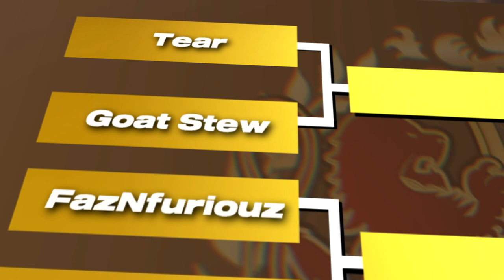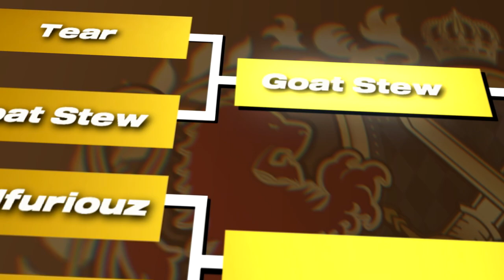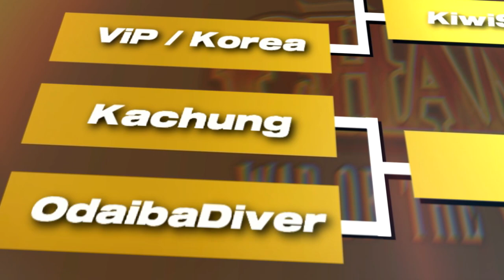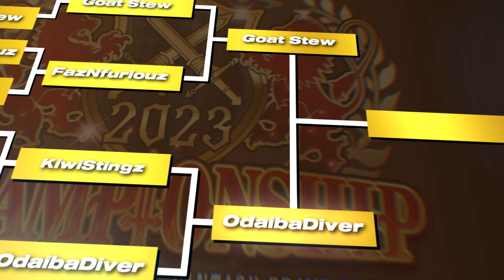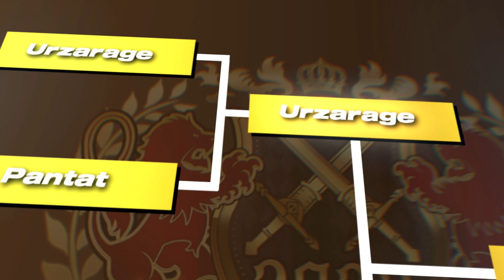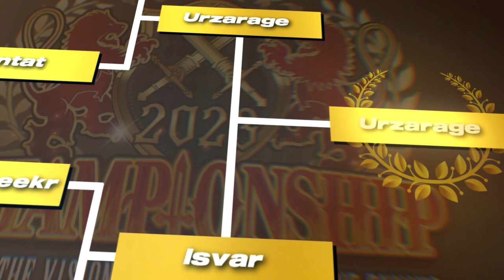WOTV FFBE CHAMPIONSHIP 2023 - Leonis Cup and Heindler Cup Highlights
WAR OF THE VISIONS FINAL FANTASY BRAVE EXVIUS CHAMPIONSHIP 2023 kicked off with the Auto Battle Leonis Cup on April 15 and the Manual Battle Heindler Cup on May 20, 2023.

Join the official Discord server for the latest information:
WAR OF THE VISIONS FINAL FANTASY BRAVE EXVIUS Official PvP Discord Server

▼About:
WAR OF THE VISIONS FINAL FANTASY BRAVE EXVIUS® is a tactical RPG for smartphones.